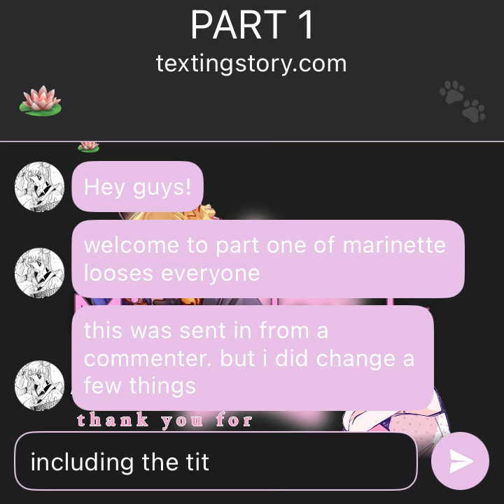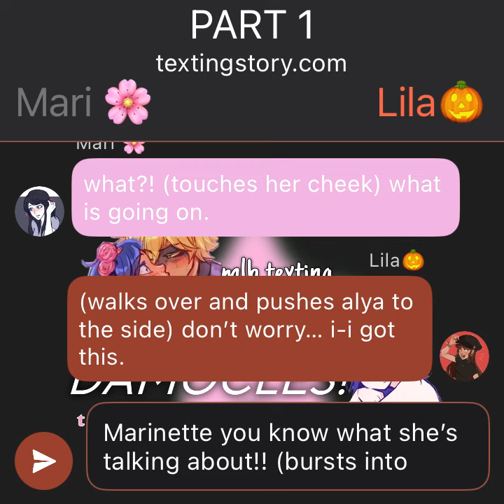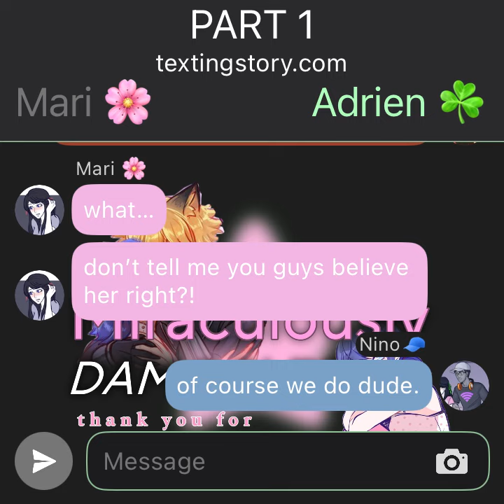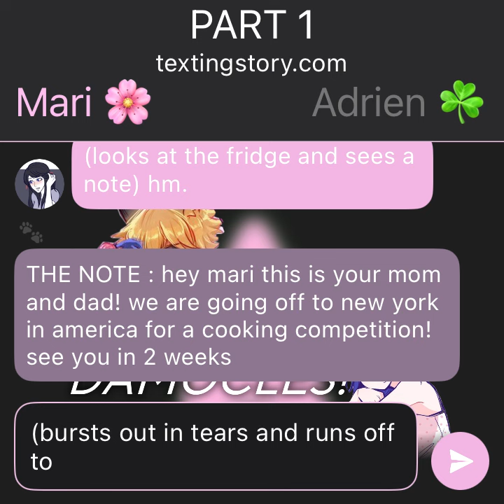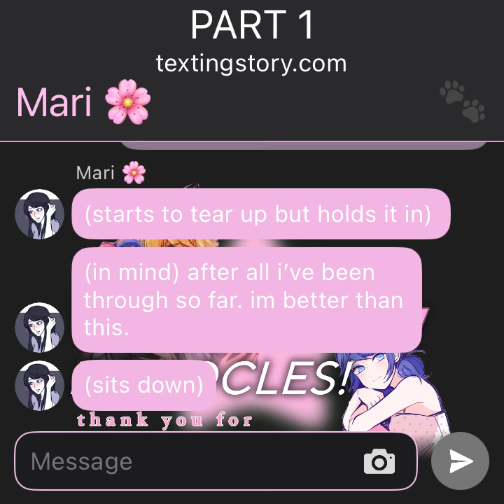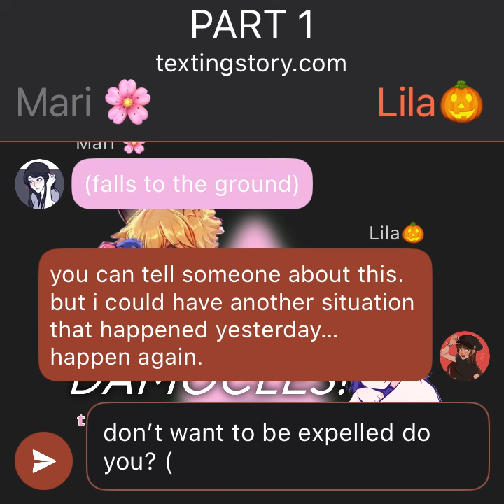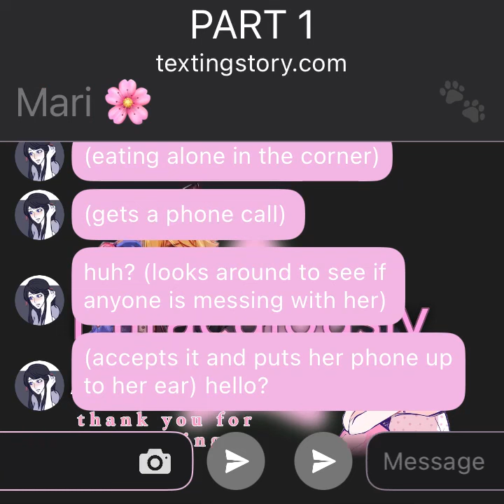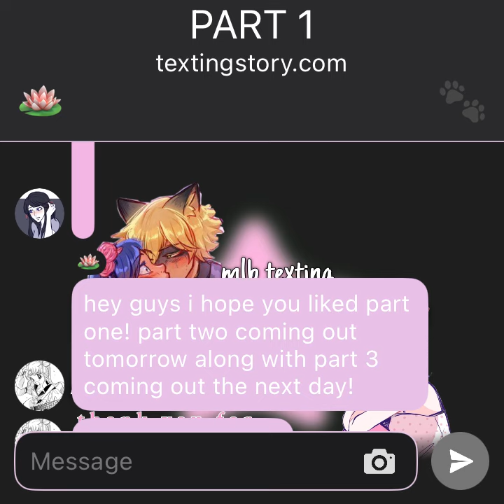Marinette Looses EVERYONE 🖤 || Pt 1/3 || MLB Texting Stories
NEW VIDEO ⭐️
 - these videos take a lot of time so it would me a lot to me. 🐾

 - comment them, we read every single comment. 😋

BTW...
 - we barely do bonus parts, so please don't comment asking for a bonus! 💔
 - ( if you do, we WILL ignore it or say I'm not going to be able to. )
 - unless if your lucky I'll say yes!